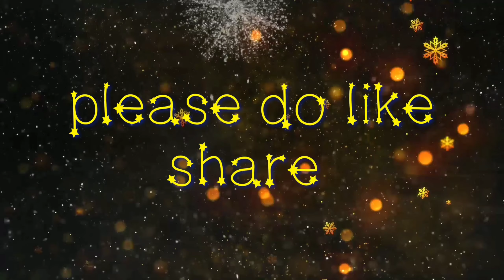Long Haram collection with weight, price and all details/today gold price/my gold jewellery.